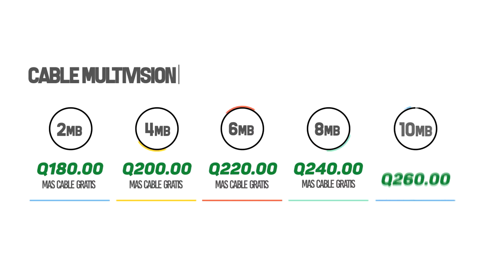SPOT INTERNET CABLE MULTIVISION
AHORA CABLE MULTIVISION TE TRAE INTERNET ...